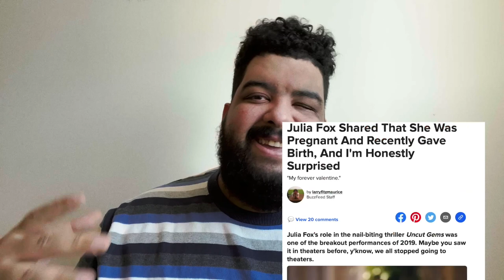PVT Chat (Movie Review)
Other than all the great memes and the unending anger at Adam Sandler being snubbed at the Oscar, Uncut Gems' main gift to society was being Julia Fox's coming out party, the arrival of a new starlet we all can't get enough of. Now, in writer/director Ben Hozie's PVT Chat, we get to see Fox in the film she shot some months before her breakout role, also featuring Peter Vack and fellow Safdie Brothers collaborator Ben Duress.

This seedy character study makes some interesting observations about the transactional nature of modern interpersonal relationships, but for many of you, Fox's mere presence on screen trumps any of those thematic concerns.

Intro: "iknowagirl" - Rambutan

Check me out on LATE FEES, the killer movie podcast I've joined

The Armchair Auteur is an ongoing video project from film critic Dom Griffin. Every week, there will be new reviews, retrospectives, rants and video essays about film and film-adjacent pop culture.

Dom Griffin is a freelance film critic, pop cultural polymath and an obsessive lover of storytelling. His work has been published on SyFy.com, Birth.Movies.Death, DCist, The Baltimore Beat, Spectrum Culture, and VultureHound UK. He's currently a member of the Washington Area Film Critics Association (WAFCA) and a Rotten Tomatoes Tomatometer-Approved Critic..